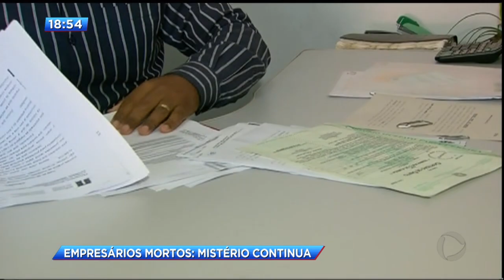CA - Empresário mortos: Mistério continua - 26-06-2017